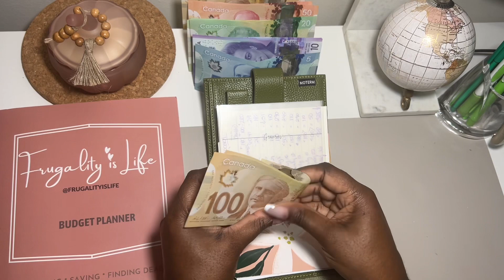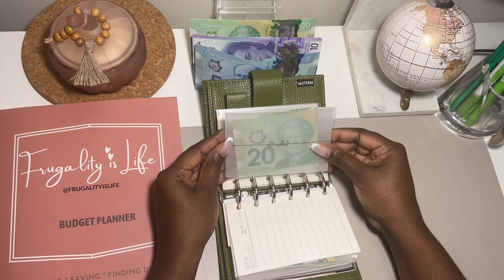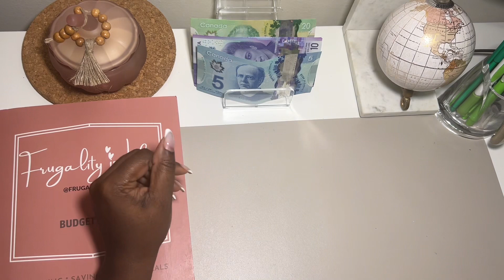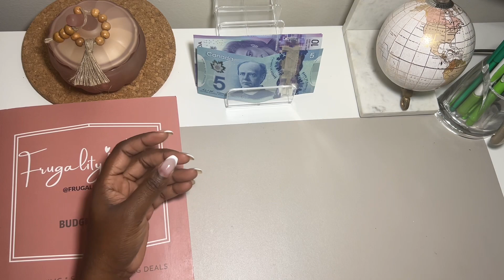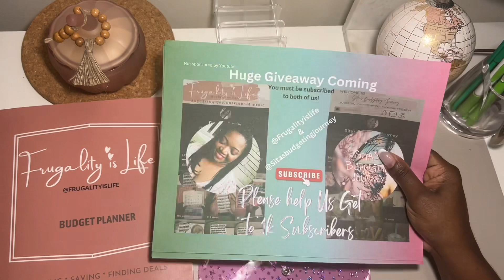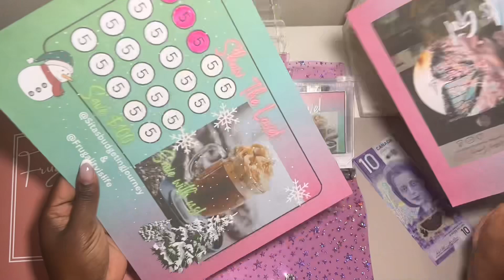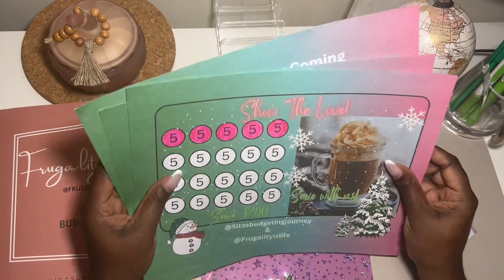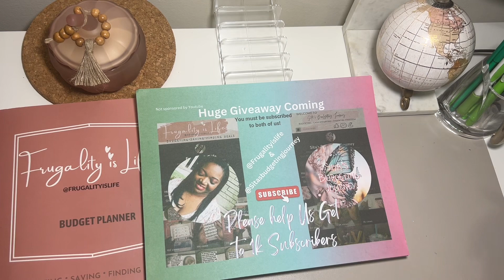It’s Pay Day! Cash Stuffing My Wallet For Biweekly Variable Expenses | November 2023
Links:💚

Please tag me in your videos when you use the challenge so I can cheer you on!

My personalized resin binder: Regal Art N Decor